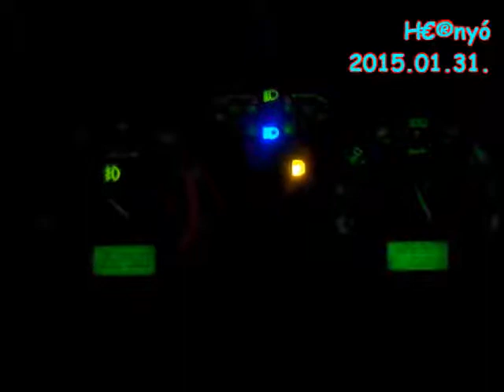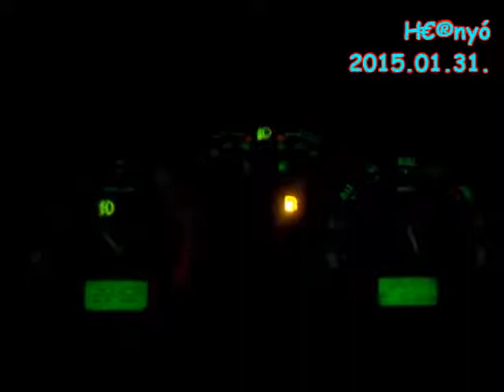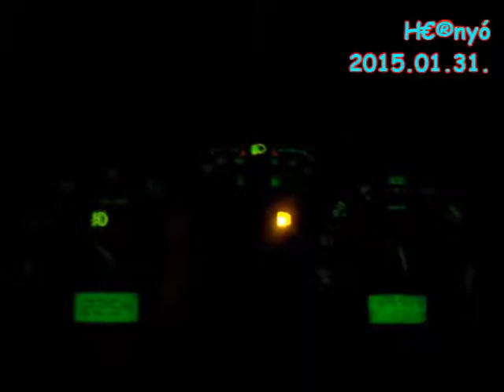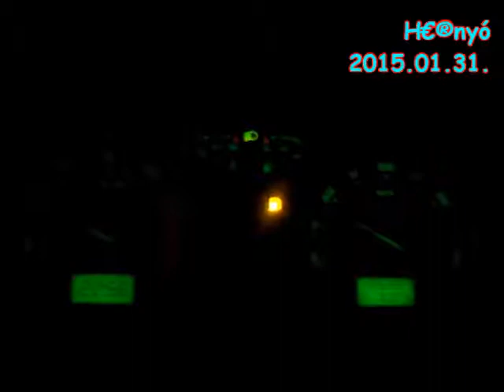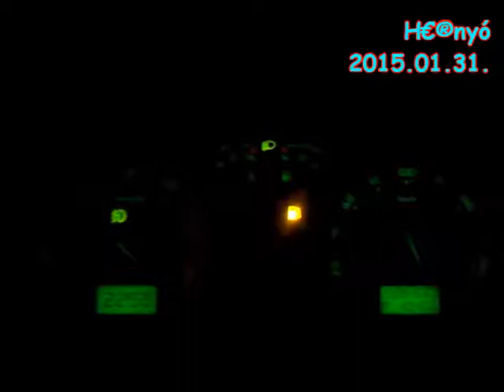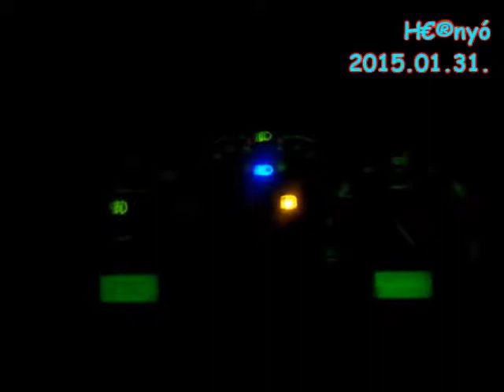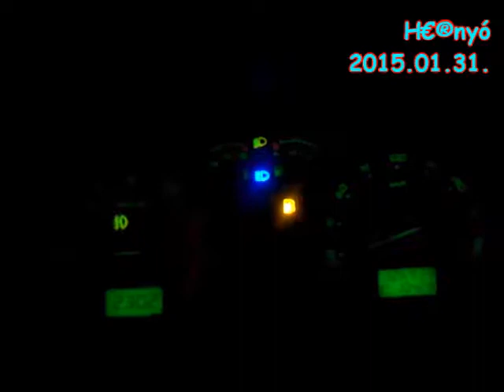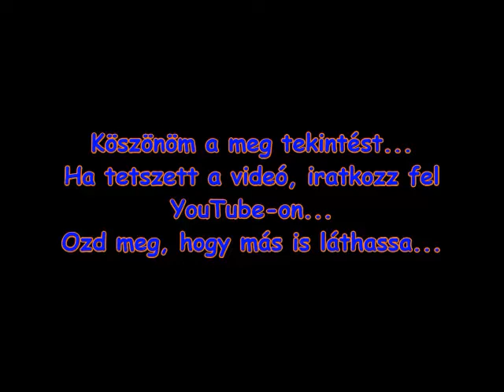H.u. Škoda Fabia II 1,2 12v HTP Classic Y6LM 2007 műszerfal